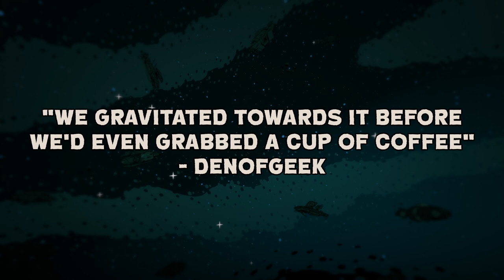Humble Bundle Presents: Void Bastards - Launch Trailer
A revolutionary new kind of strategy shooter from the development director of BioShock and System Shock 2.

Can you lead the misfit prisoners of the Void Ark through the derelict spaceships and myriad dangers of the Sargasso Nebula? Will you make the right choices about what to do, where to go and when to fight? Master combat, manage ship controls, scavenge supplies, craft improvised tools and much more.

Void Bastards launches May 29, 2019 on PC & Xbox One.